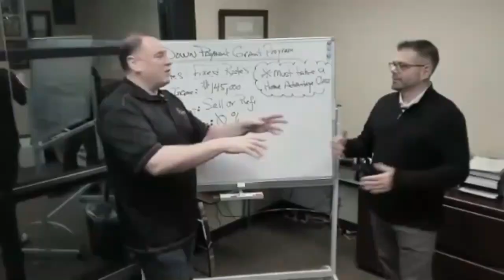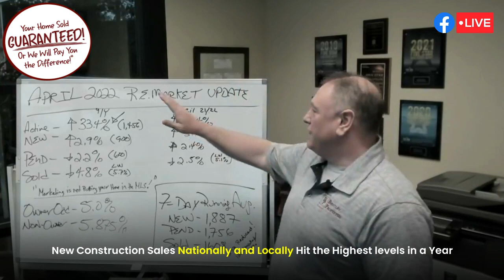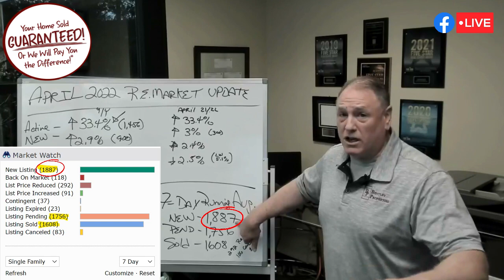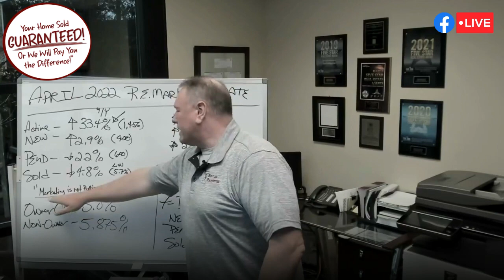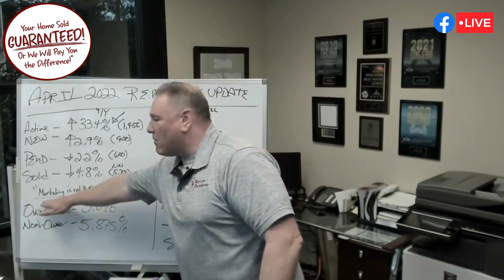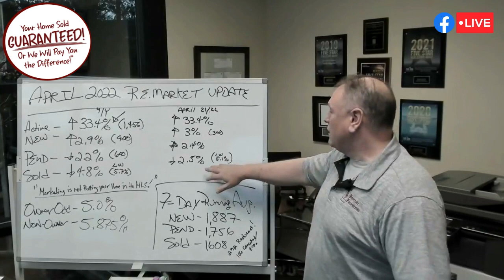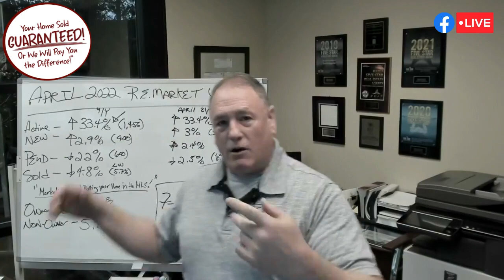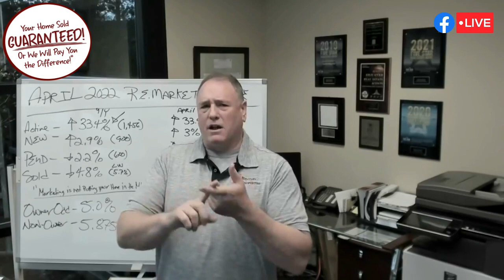Are we on the edge of a Housing Market Crash? - George Moorhead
🏡 Are we on the edge of a Housing Market Crash??

00:23 Are we on the edge of a Housing Market Crash?
01:30 We have to take a look at the interest rates, and what's going on with buyer perception, but we also have to consider inventory.
03:25 We're hitting this upfront because market inventory increased  33.4% in 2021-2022.
05:24 7 Days Running Average.
06:16 Feds control Commercial Credit and adjust HELOC. (Home Equity Line of Credit)
08:25 If you are on the market longer than 7 to 10 days, you miss the market.
09:30 "Marketing is not putting your home in the MLS!"
10:56 Please Subscribe to the channel!
There is No Cost, No Obligation, this gives you great information to you so you know how to make the Best Business Decisions?
11:15 The Price is the First Impression when you're Marketing Your Home.
15:46 Take a look at April 2021/2022.
18:23 The mortgage interest rate is not controlled by the Feds, this is by the open market.
19:54 Remember, Please Subscribe! Let's share this information with others so that they can make Really Good B Decisions.
20:27 I would be curious to see what you guys are going to take, and what's going to happen in May, June, and July?

Last Week Market Update Video